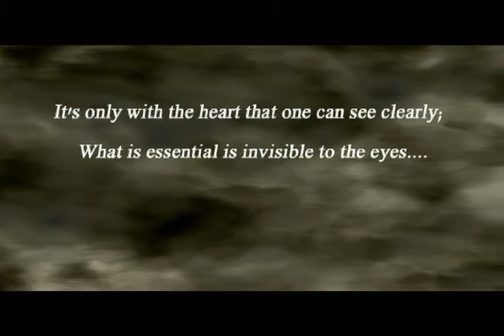German Expressionism meets Zen fable